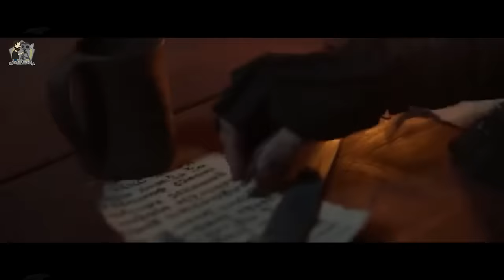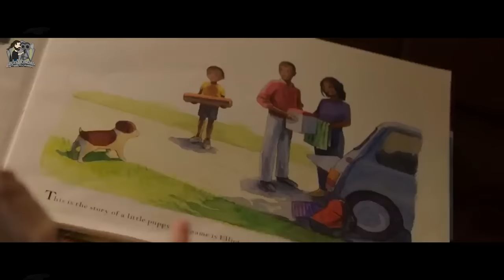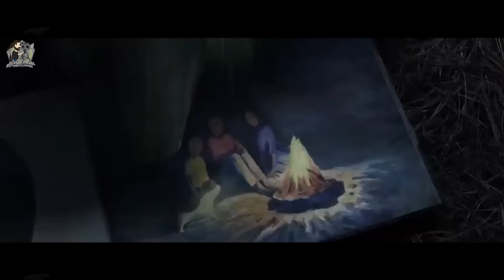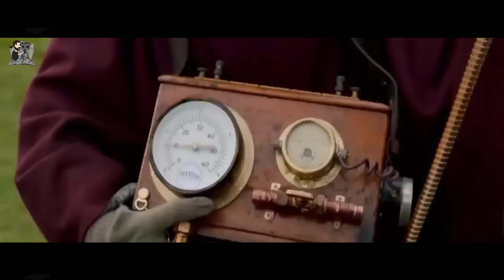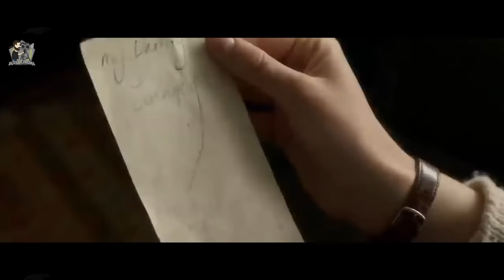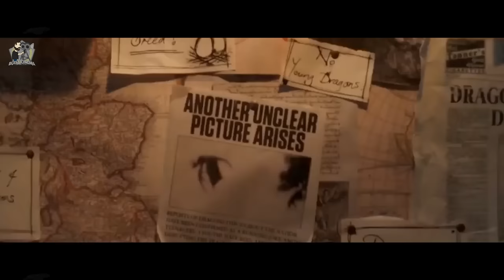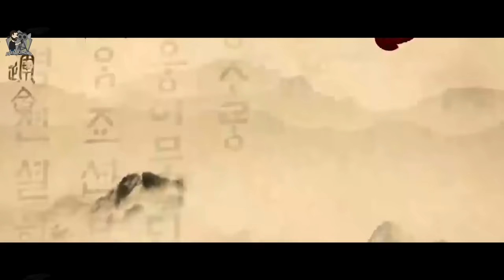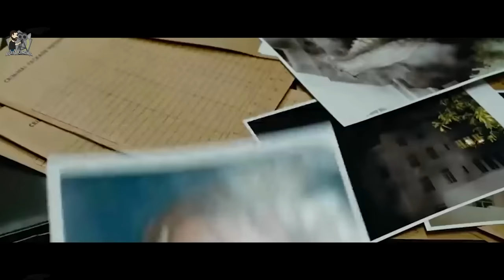Full Version ❗ Naga Terakhir yang ada di Dunia